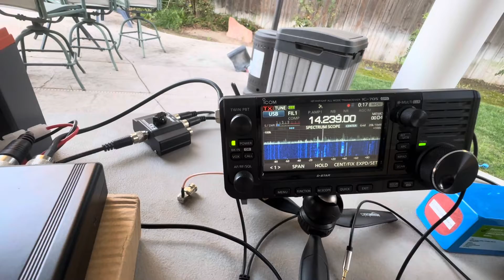QSO with Micro PA50+ Amplifier ICOM 705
Ham Radio with the Micro PA50+ HF Amplifier and the ICOM 705. Testing this combination with actual QSO’s in the backyard.